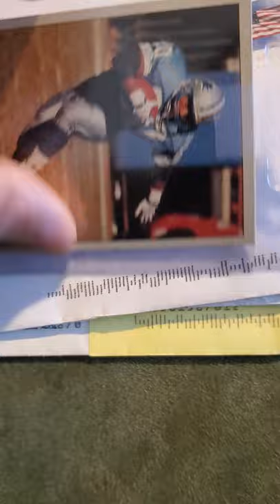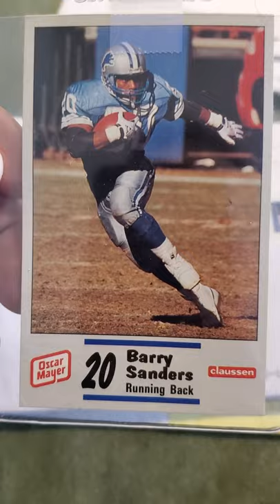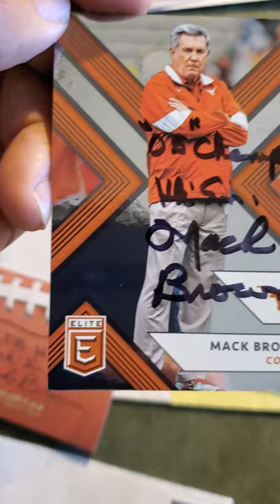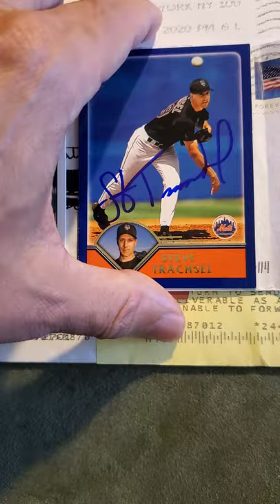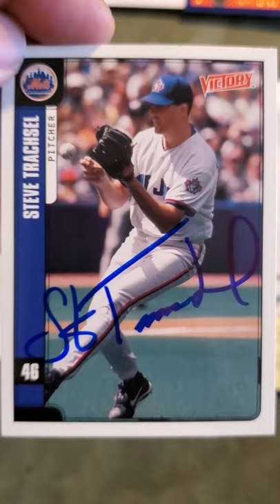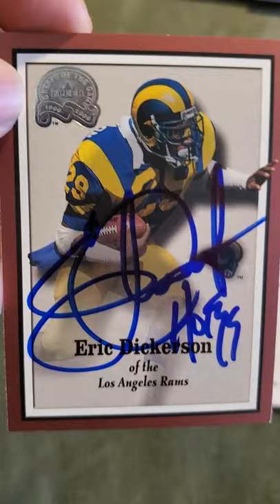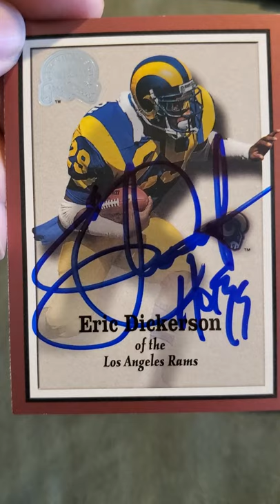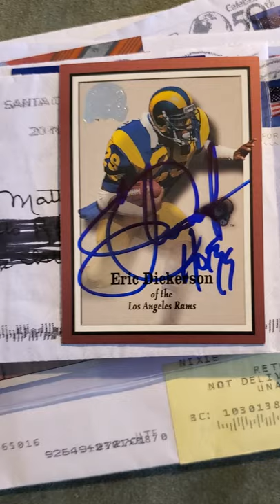Mailbox Goodness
1 eBay pickup & 4 TTM Returns